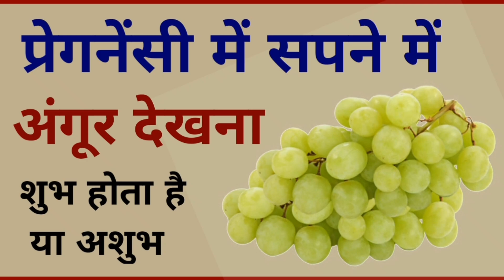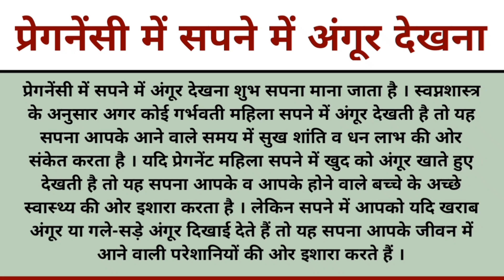प्रेगनेंसी में सपने में अंगूर देखना | Pregnancy mein sapne mein angur dekhna | sapne mein angoor.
Pregnancy mein sapne mein angur dekhna
pregnancy mein sapne mein angur dekhne ka matlab
pregnancy mein sapne mein angur dekhna kaisa hota hai
pregnancy mein sapne mein angoor dekhne ka kya matlab hai
प्रेगनेंसी में सपने में अंगूर देखना कैसा होता है
गर्भावस्था में सपने में अंगूर देखना
गर्भवती महिला द्वारा सपने में अंगूर देखना
प्रेगनेंट महिला द्वारा सपने में अंगूर देखना
सपने में अंगूर देखना
सपने में अंगूर देखने का मतलब